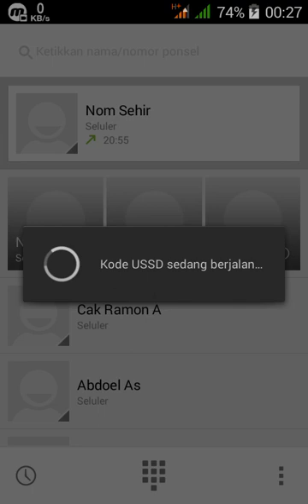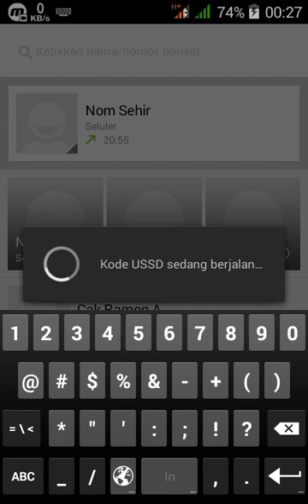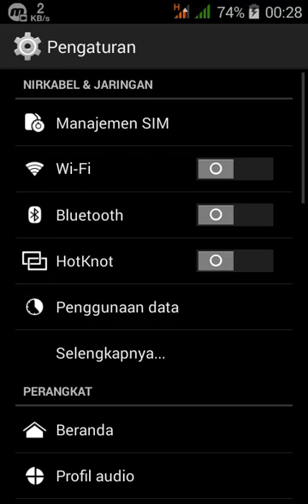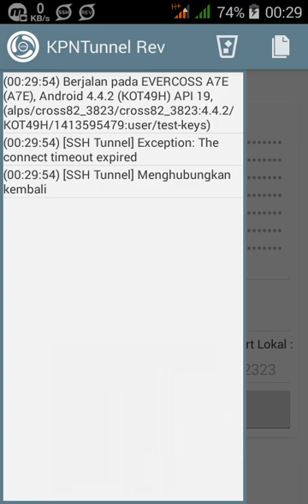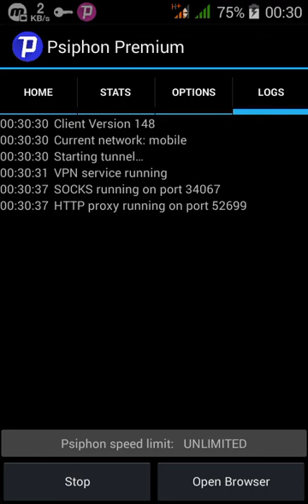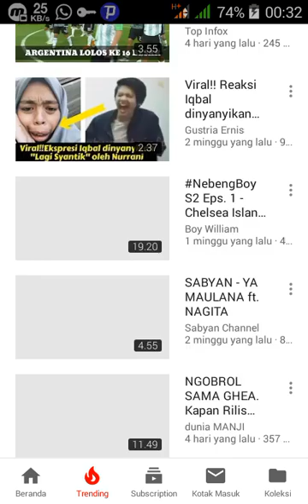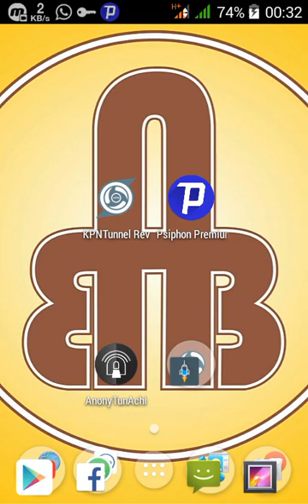SC. XL 0P0K | SOLUSI KPN Rev yg SuNek | Speed: Mantav Jiva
tips & triks Internet Gratis SC. XL 0P0K | SOLUSI KPN Rev yg SuNek | Speed: Mantav Jiva

salam BERGENGSI
salam BERGENGSI
salam BERGENGSI